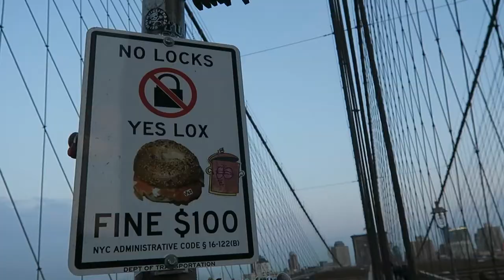New York City | HealingWendyNguyen